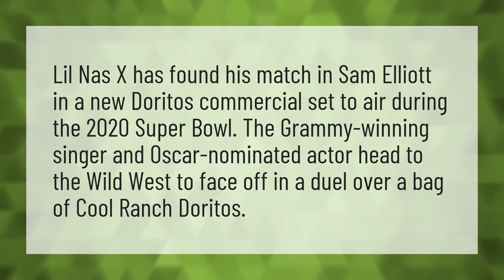Who is the singer in the new Doritos commercial?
Old Town Road Commercial • Who is the singer in the new Doritos commercial?